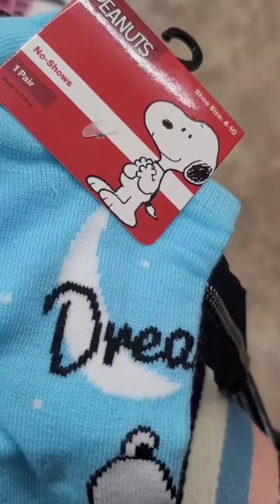NEW AT DOLLAR TREE * CHARACTER NO SHOW SOCKS *DISNEY *NICKELODEON * PEANUTS*THESE WON'T LAST